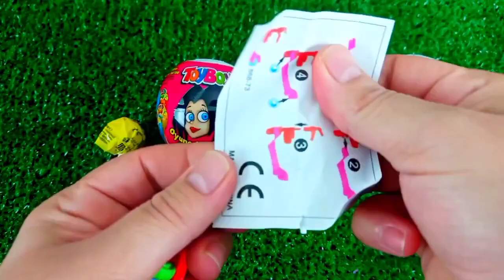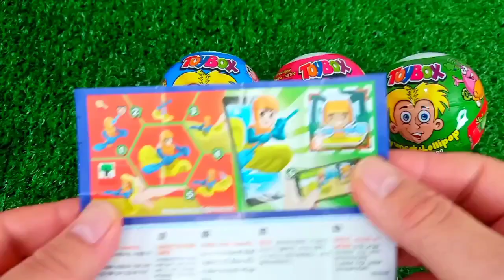ASMR RAINBOW 막대사탕과 과자! 맛있는 무지개 막대사탕ASMR Mukbang 두찜 신메뉴 스팸부대찜닭 먹방 떡볶이 튀김 치즈볼 | HIU